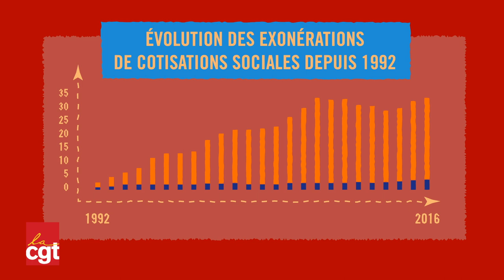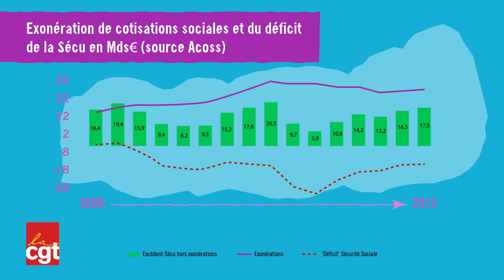En avant pour la reconquête de la Sécurité sociale !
Les exonérations de cotisations patronales plombent les comptes de la sécurité sociale. La CGT avance ses solutions pour y remédier.